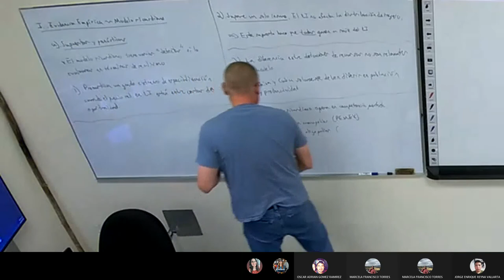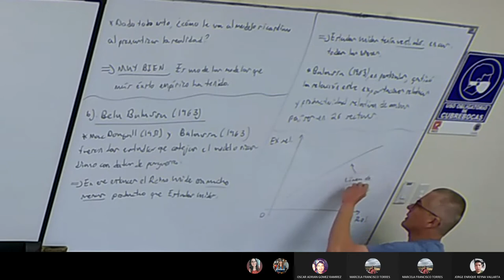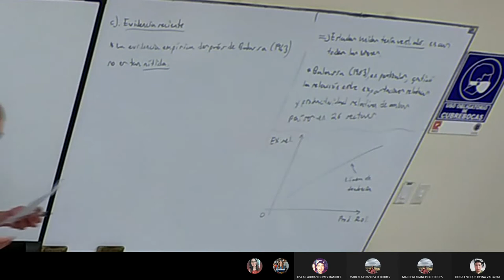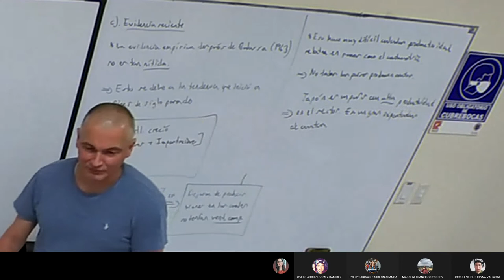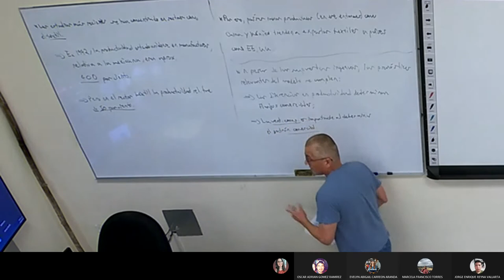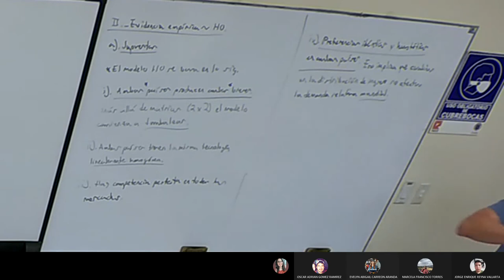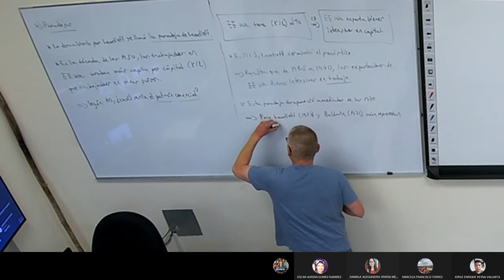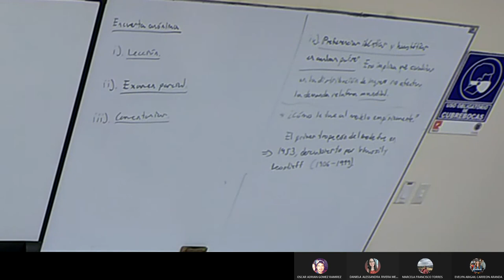Clase 12 Comercio Internacional